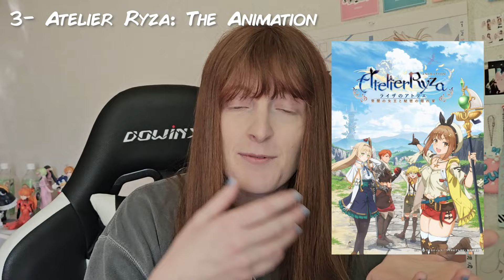My Top 10 Anime of 2023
Happy 2024! But there's still time to reflect on the anime that aired last year! Let me know which ones you liked too!